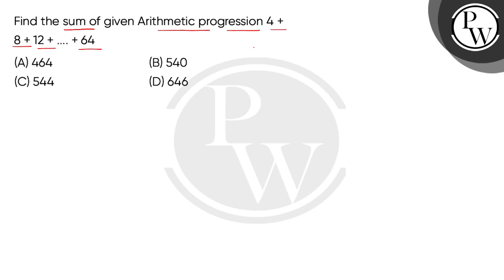Find the sum of given Arithmetic progression 4 + 8 + 12 + .... + 64....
Find the sum of given Arithmetic progression 4 + 8 + 12 + + 64 📲PW App